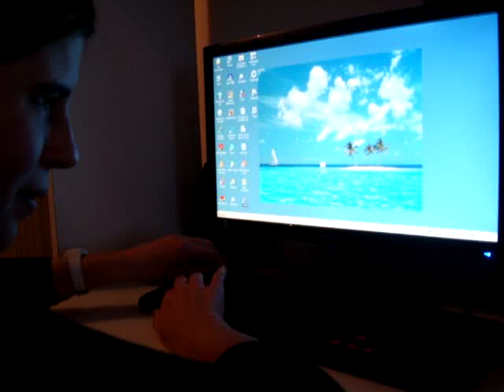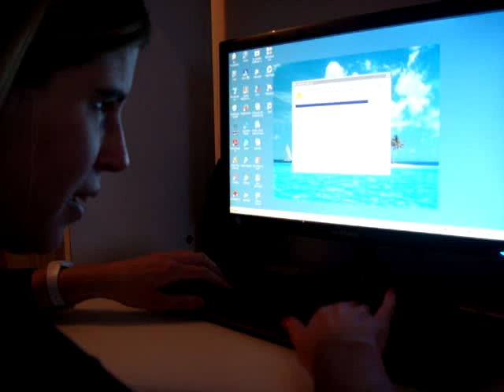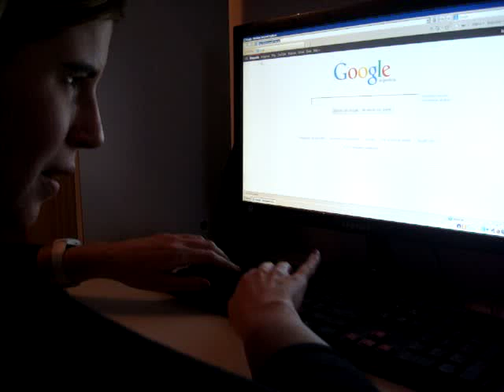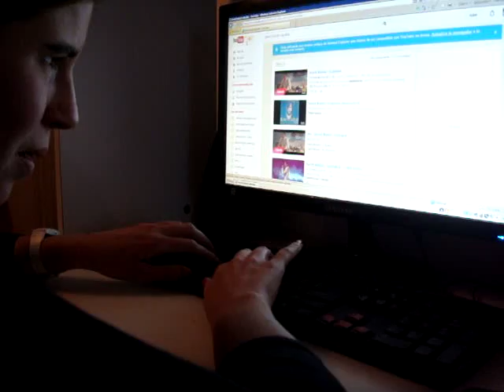Cómo usa la PC una persona ciega